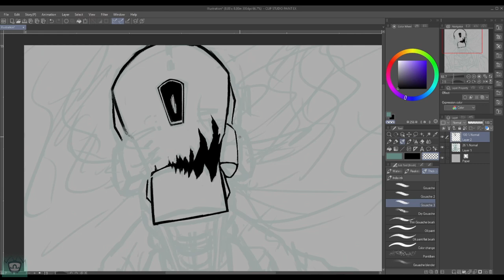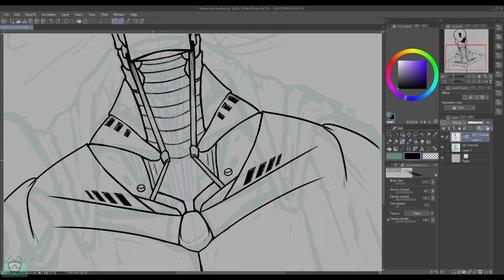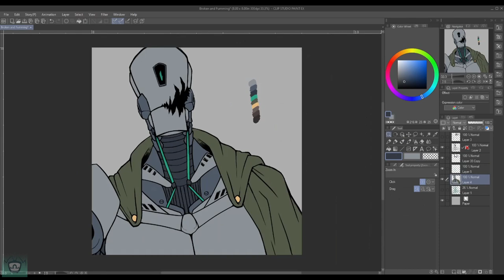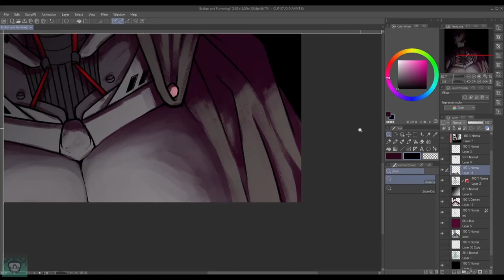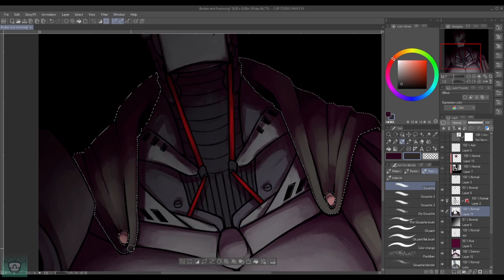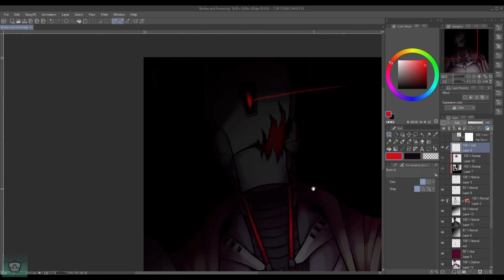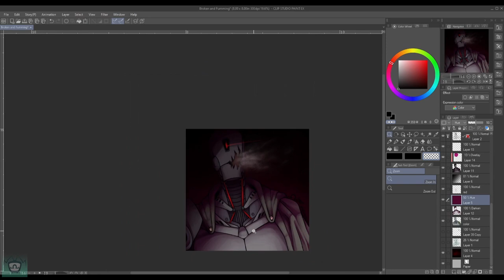D&D SPEEDPAINT: Torn Metal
A time-lapse of me painting my angry robot Issac.

Issac is my, battle smith artificer, warforged, I play in a DnD campaign. The piece depicts one of the moments he was quite infuriated after seeing his steel defender go down twice by the same guy and also being hit by a few fireballs. I don't usually paint pieces like this, especially with a large majority of it being done on one layer, so it was refreshing to do something a different.

🎵  Music 🎵
Hellion by Popskyy